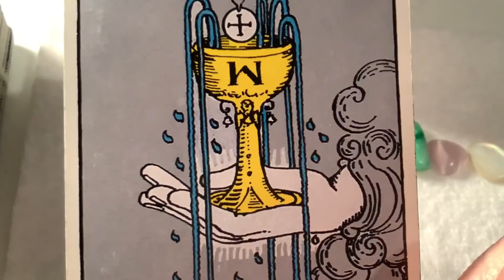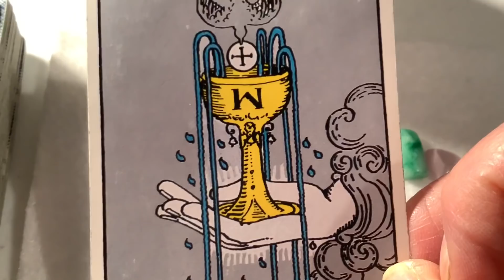Virgo March 22, 2021 Weekly Reading by Cognitive Universe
Virgo March 22, 2021 Weekly Reading by Cognitive Universe I hope you enjoy these general readings. If you would like more clarity and a reading focused only on your energy you can book a private reading with me by visiting my